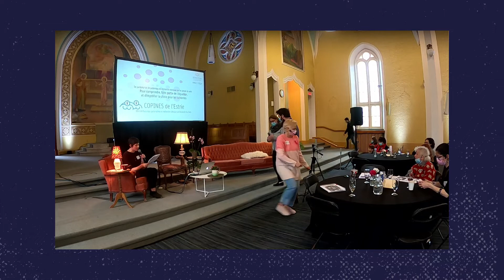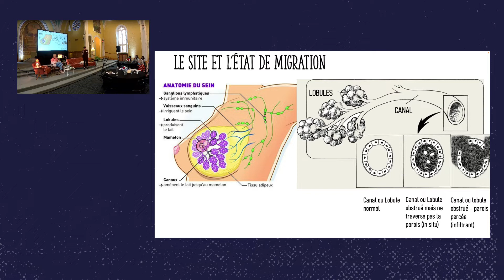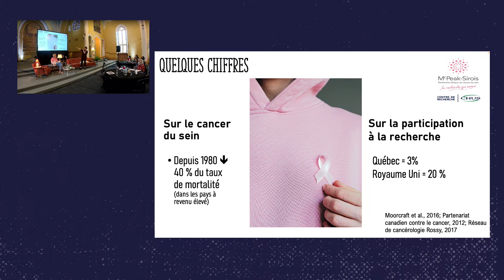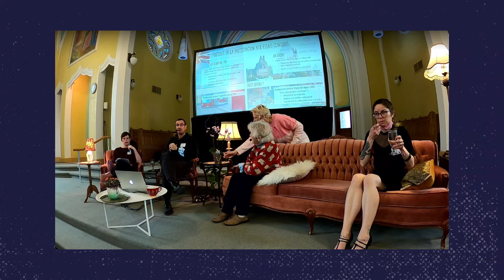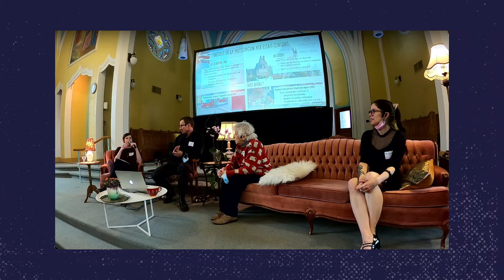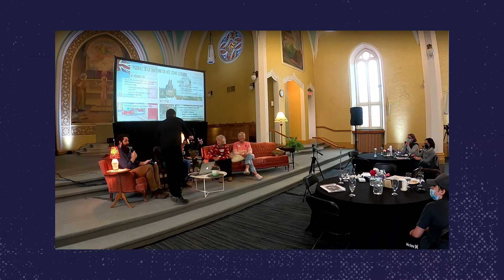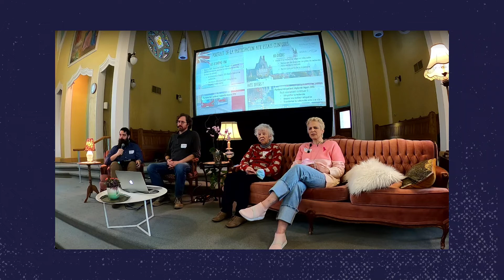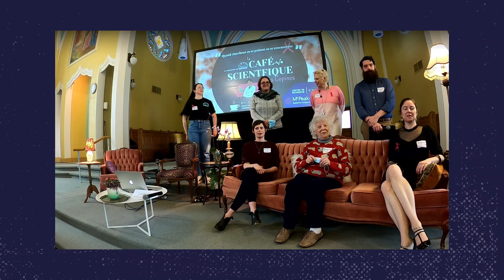Le Café scientifique des Copines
Présenté par le Groupe McPeak-Sirois et le CR-CHUS, en collaboration avec BistroBrain, COPINES de l’Estrie a tenu le 24 avril 2022 un événement de vulgarisation scientifique.

🧠 Les sujets : la recherche sur le cancer du sein et l’implication de patientes au sein des équipes de recherche.
🗣️ Des panels de discussion et des présentations vous permettront de rencontrer la réalité d’une maladie ainsi que l’innovation derrière les patientes-partenaires et les projets de recherche. 🙌
👥 L'événement convivial et soutenu, permettant la diffusion d’informations de qualité, autant à la communauté scientifique qu’au grand public.

Des échanges de qualité à la croisée des savoirs scientifiques et expérientiels se tiendront entre :
👩‍⚕️ le médecin Dr Robert Hanel;
🔬 les chercheurs Pre Lee-Hwa Taï , Pr Elijah Van Houtten et Pr Benoît Paquette;
🚸 les enfants-partenaires Eden Jetté, Colin Latulippe, Élysia Desranleau, Lily-Maude Bérard et Antoine Painchaud, le tout animé par Jérôme Côté;
🌹 la directrice de la Rose des vents, Caroline Guillette;
🌸 et les patientes-partenaires, Marthe Gaudette, Mélanie Béliveau, Catherine Wilhelmy et Nathalie Plaat.

🧠 BistroBrain est un organisme de vulgarisation scientifique dont la mission est de rendre accessible le savoir créé au sein des universités, d’une part en faisant la promotion des travaux de recherches des étudiant.es et chercheur.es locaux et, d’une autre part, en stimulant la curiosité scientifique de la population. Depuis mars 2017, BistroBrain organise des 5@7 mensuels afin de rapprocher la population et la science. L’ambiance est conviviale, décontractée et ludique.

🧑‍🤝‍🧑 COPINES de l’Estrie (comité de patientes partenaires en recherche clinique sur le cancer du sein). Comité formé de patientes-partenaires en recherche clinique en cancer du sein, issu du Groupe McPeak-Sirois et dont la mission regroupe les éléments suivants :
• Favoriser l’implantation, le rayonnement et la participation à des comités de patientes-partenaires en recherche clinique en cancer du sein,
• Favoriser la démystification de la recherche clinique,
• Faire connaître la recherche clinique comme option de traitement
• Exposer le partenariat-patient en recherche